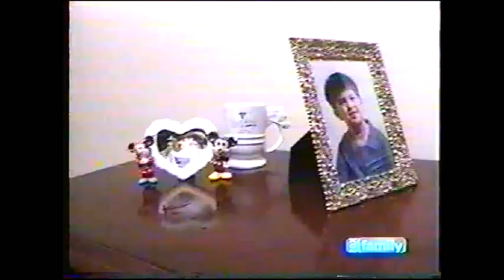JENNIFER LOVE HEWITT Christmas Special (Dec. 1997 on Family Channel)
This is typical of good deeds done by the actress. JLH gave a bed to a little boy who didn't have one!